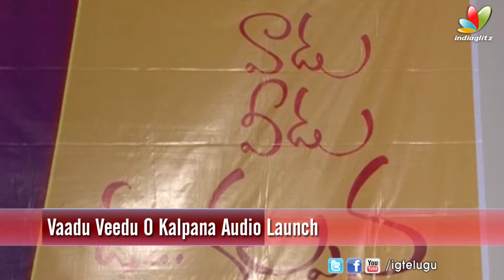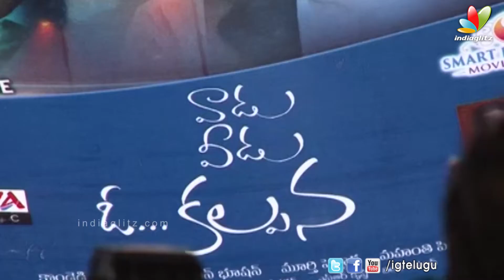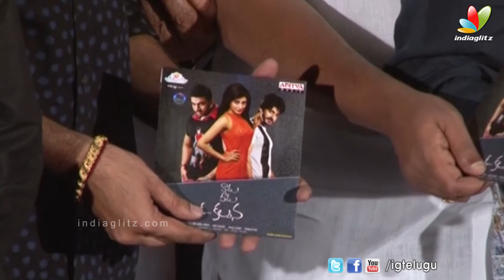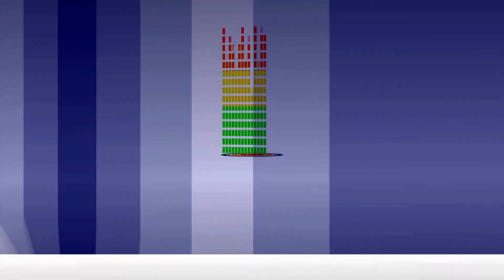Vaadu Veedu O Kalpana Audio Launch